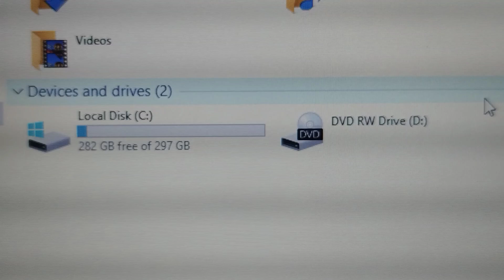HP ProBook & EliteBook Laptops